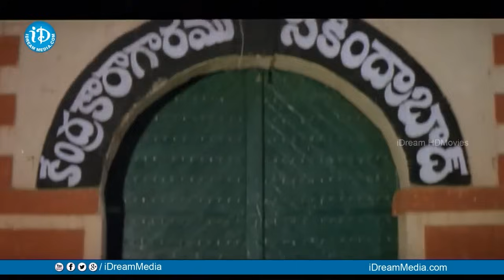అసలైన కోట శ్రీనివాసరావు కామెడీ అంటే ఇది కదా | Kota Srinivas Rao Comedy Scenes | iDream Celebrities